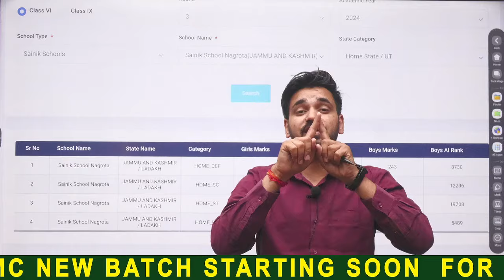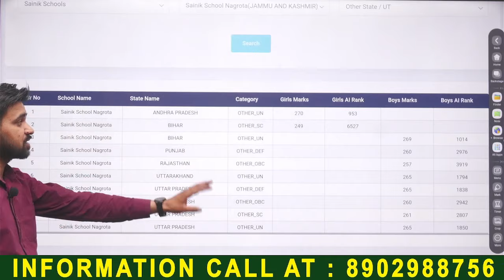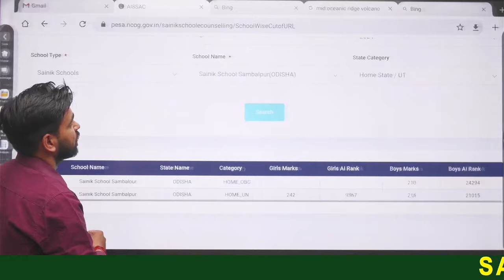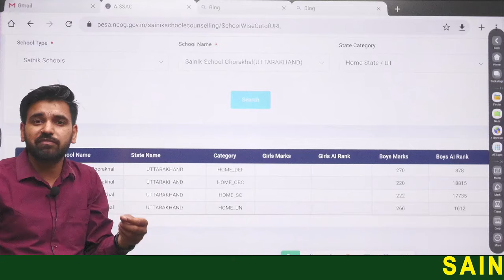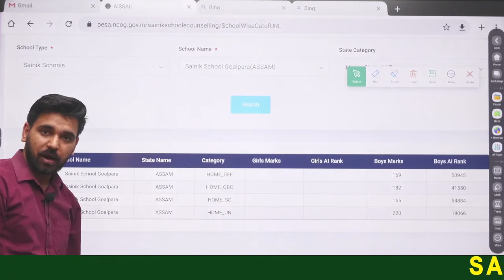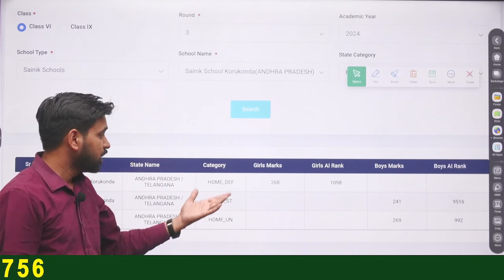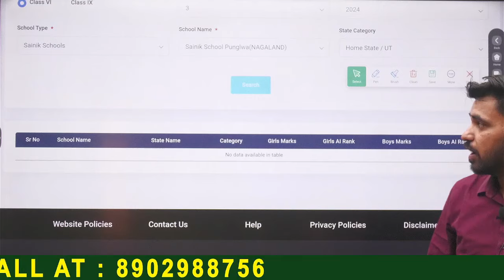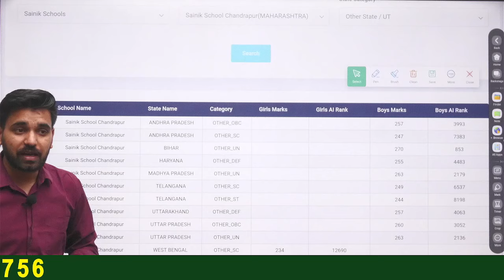Sainik School E - Counselling Round 3 Cut Off | AISSEE 2024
"𝐃𝐫𝐞𝐚𝐦𝐞𝐫𝐬 𝐀𝐜𝐚𝐝𝐞𝐦𝐲 - 𝐑𝐈𝐌𝐂 & 𝐒𝐚𝐢𝐧𝐢𝐤 𝐒𝐜𝐡𝐨𝐨𝐥"
Welcome to Dreamers Academy, your ultimate destination for excellence in education!
At Dreamers Academy, we are on a mission to empower young minds and shape future leaders who aspire to join prestigious institutions like the Rashtriya Indian Military College (RIMC) and Sainik Schools. Our channel is dedicated to providing comprehensive and effective guidance for students preparing for entrance exams to these esteemed institutions.